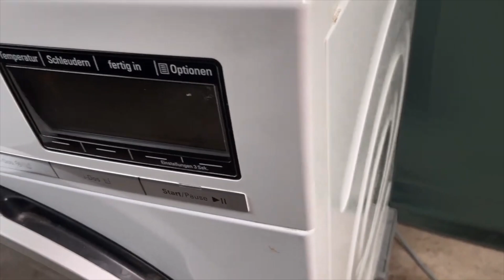Faltenschlauch Ökoverschluss Saugschlauch überprüfen - so geht es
Der Faltenschlauch befindet sich zwischen der Wascheinheit und der Ablaufpumpe. In diesem Faltenschlauch befindet sich der Ökoverschluss. Gerade hier kommt es oft zu Verstopfungen und die Waschmaschine pumpt das Wasser dann nicht mehr ab. In diesem Video zeige ich Euch, wie ihr diesen Faltenschlauch kontrollieren könnt.
0:01 Erklärung
0:04 Faltenschlauch kontrollieren
2:01 Vorderfront abbauen neue Geräte
5:55 Vorderfront abbauen alte Geräte

▬ Social Media ▬▬▬▬▬▬▬▬▬▬▬▬▬▬▬